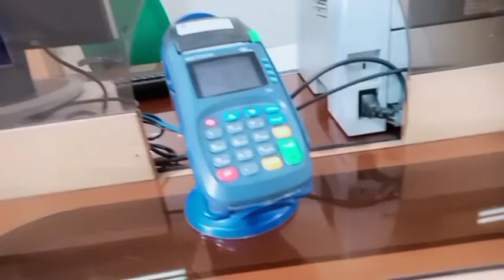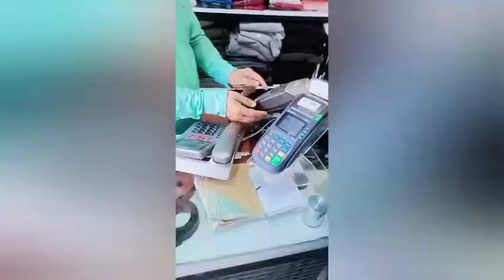Aliyan ka card abhi Liya or Us ny usi time guma dia🤣 l friend Kay sath Enjoy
Yazd medical university information ;
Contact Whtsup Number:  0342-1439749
►Any questions ٬ If you have any suggestions or criticisms, write them in the comments. Thank you for your support
My life as an MBBS (Medical) student at the Yazd University of Iran

Come along with me for my daily routine at the University of Oxford as a foreign student studying medical!  I move into my dorm hostel, do lots of studying before my first class, attend a charity ball, go to college orientation, and struggle to balance academic and social life during freshers week.

​ YazdCity iranianpeople iran best vloggers fun @People Vs Food nimratkhaira Asad Vlogs